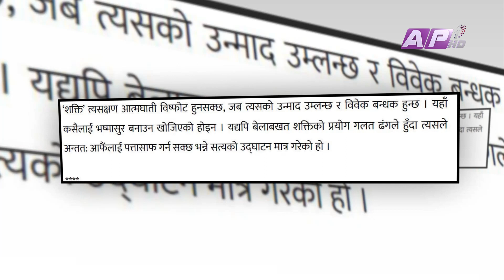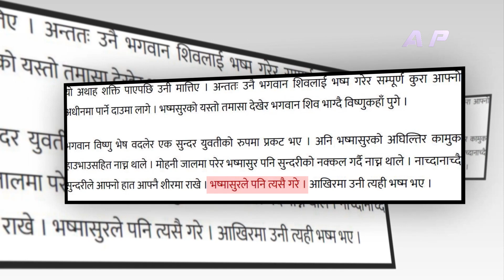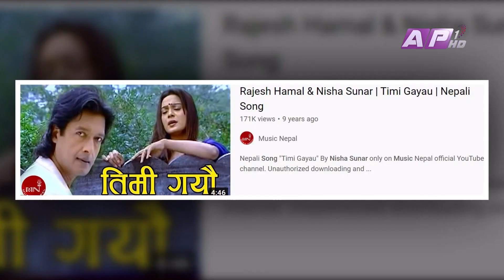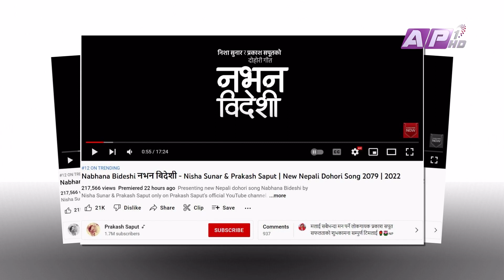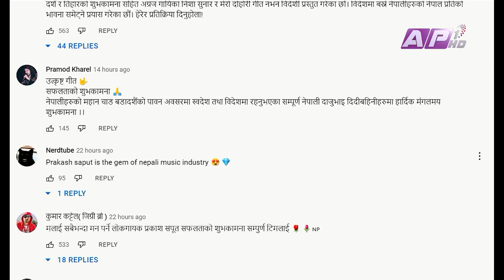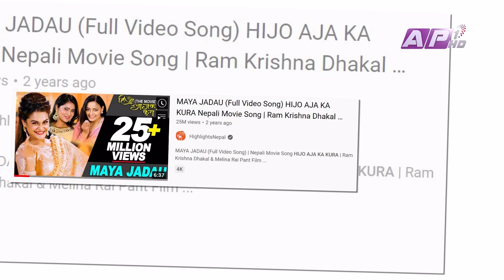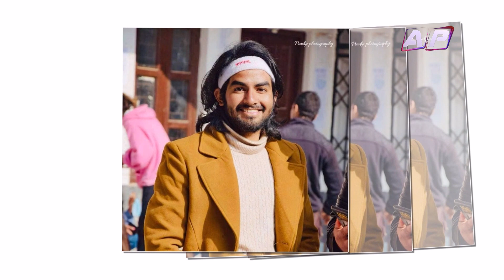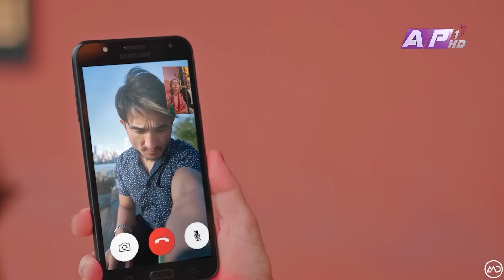RAJATPAT | PRAKASH SUBEDI | EPI 100| AP1HD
Rajatpat rajatpat is a weekly cinema magazine presented by Prakash Subedi who has been working as a cine journalist for the past two decades in Nepali Television Industry. The Show includes the current news, releases, reviews. analysis and interviews on the Nepali Film Industry.

Presenter: Prakash Subedi
Editor: Subin Dahal
Script/Voice-Over : Sachit Khadka
Studio Camera : Nabaraj Adhikari, Surendra Maskey, Santosh KC
Camera Person: Ujjwal Shrestha
Camera Assistant: Binaya Malekar, Madan Khadka, Arjun Chhetri
Graphics: Susan Shahi, Niraj Sapkota and Pratisara Bajracharya
Mastering : Indra Manandhar
Makeup: Shova Shrestha
Management:  Paru Subedi